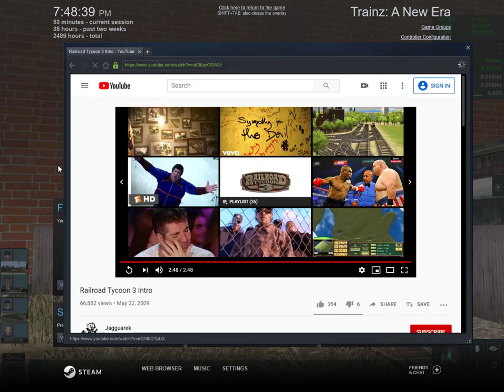Trainz A New Era Farewell to steam excursion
i made this video for a Farewell to steam excursion.